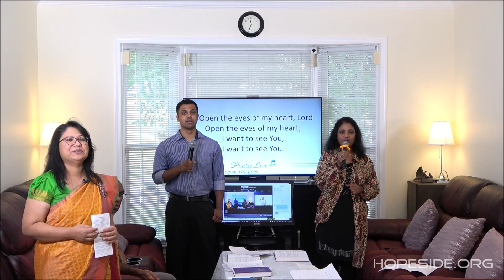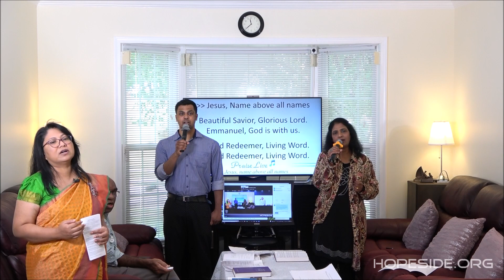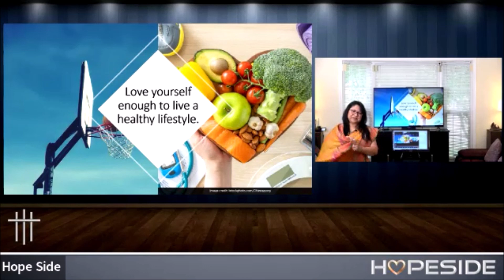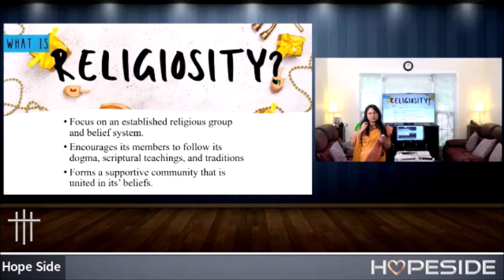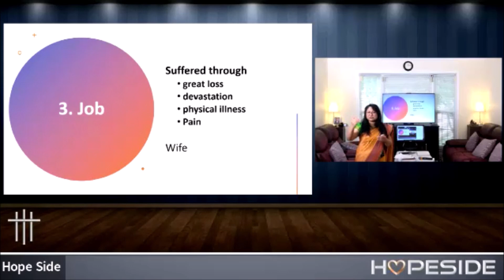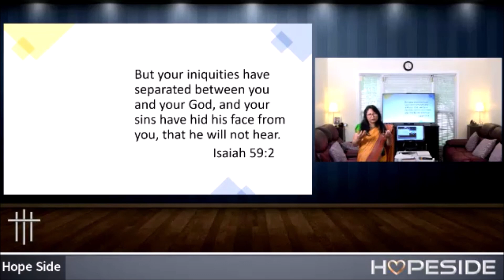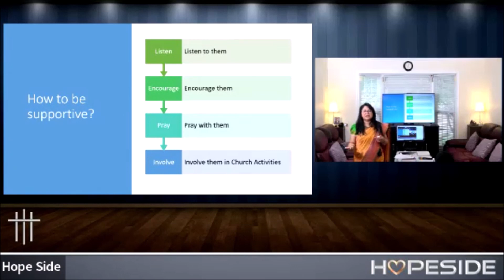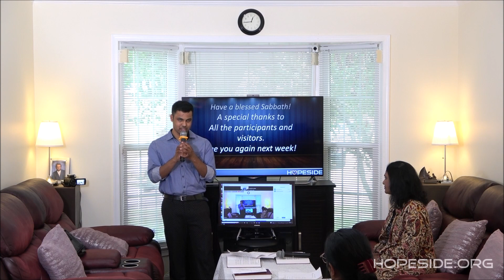"Spirituality for Mental Health"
Dr. Sonia Selwin at HopeSide, Sept. 10, 2022